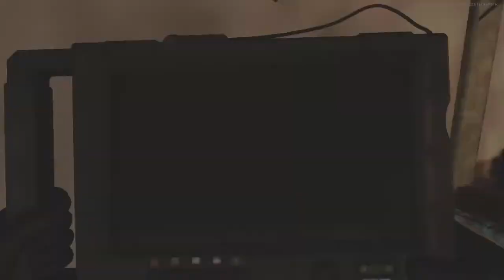CoD: Black Ops Cold War_COMEBACK GAMEPLAY